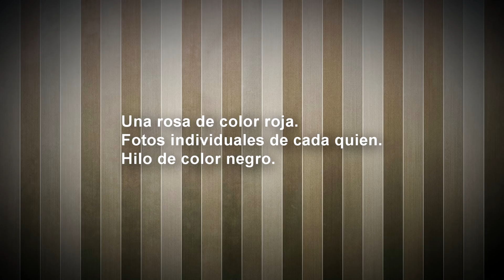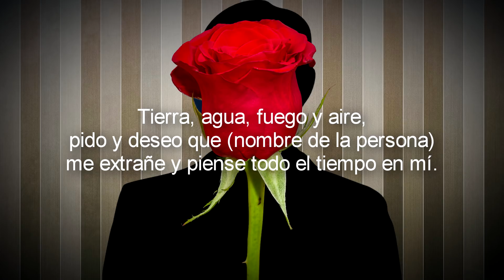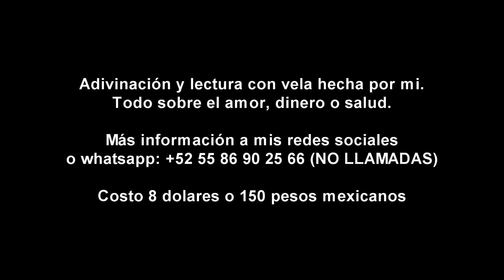Hechizo PODEROSO para que te extrañe (materiales caseros)